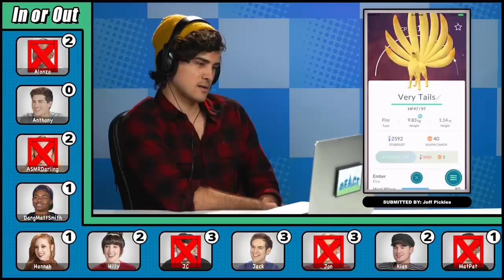YouTubers React to Try to Watch This Without Laughing or Grinning #24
Join us LIVE on React every Tuesday, Friday, and Sunday at 3pm PST.

Content featured:
Condom cars

Random Boston Salmon Vs. Danny 'My Anus' Mainus

Harry Potter Remix - McGonagall: Babbling Bumbling Band Of
Baboons

Baby Potty Talk!

Producer - Katie Harper & Alyssa Carter & Sabrina Seiwert
Jr. Studio Technicians - Jayden Romero & Oscar Ramos & Stephen Miller
Production Assistant - Kyllis Jahn & Micah Kearny & Stefan Fior
Editor - Chris Haynes
Thumbnail Graphics - Brynn Shuller & Lindsey Kindt